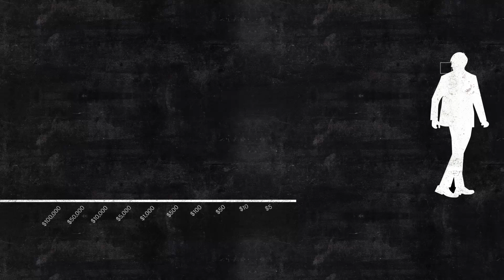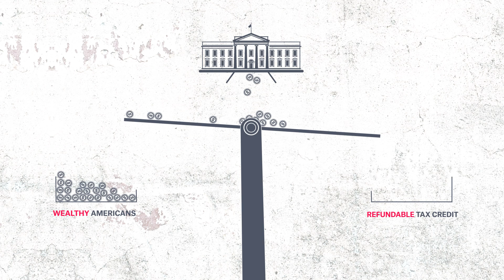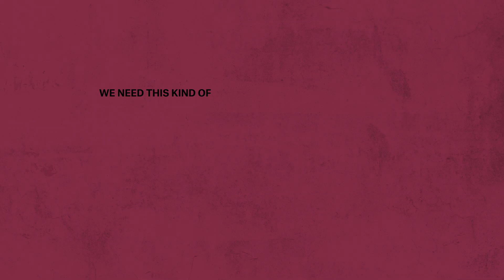Saving Retirement [Teresa Ghilarducci]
Is America facing a retirement crisis?  Teresa Ghilarducci, Director of the Schwartz Center for Economic Policy Analysis at The New School for Social Research says yes, but that we can still save retirement.  In this episode of INET Animates, Ghilarducci explores the pitfalls of the current do-it-yourself retirement system and shares some solutions for saving retirement so all seniors can live with security and dignity.

Produced by Matthew Kulvicki, Nick Alpha & Ryan Scammell